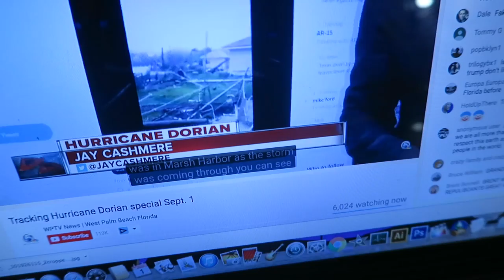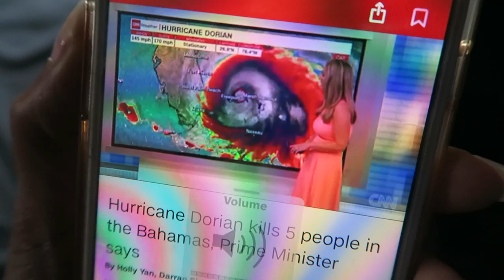WAITING ON HURRICANE DORIAN LIKE...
A vlog of the past few days waiting to see what this hurricane is gonna do. Last Hurricane Irma was pretty bad. Hurricane Dorian is moving so slow.

I'm Daseana or Seana for short. I usually go by SeanaSparkle on social media. :)

Sign up to Drive with UberEats. Use my link for $130 guaranteed

FAQ---

✧CAMERAS: Canon T5i(main videos) & Canon G7x /iphone 7 plus (vlogging)
✧EDITING SOFTWARE: Final Cut Pro x, Photoshop
✧LIGHTING: Ring Light 19" Dimmable

xoxo